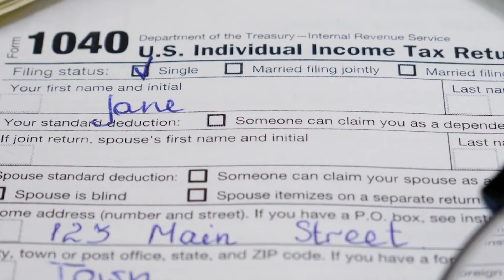Vigilancia communitaria 101: robo de identidad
¿Qué es robo de identidad y que puede hacer? La policia de Mount Vernon tiene las respuestas!